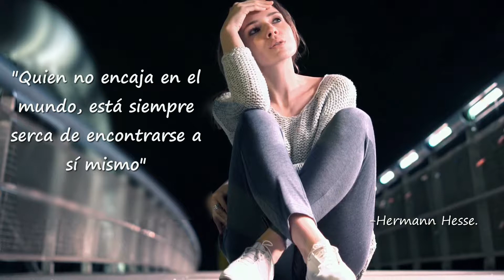Encontrarse a si Mismo... Conocerse para Conocer el Mundo *AUTOENCONTRARSE*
Encontrarse a si Mismo

Frase del Día: "Quien no encaja en el mundo, está siempre cerca de encontrarse a sí mismo." - Hermann Hesse

Título: Encontrarse a si Mismo... Conocerse para Conocer el Mundo *AUTOENCONTRARSE* [youtube]

autodescubirse,
frases para encontrarse a si mismo,
encontrarse a uno mismo,
encontrarse a uno mismo frases,
frases de motivacion,
frases vivenciales,
frases motivacionales,
frases celebres,
frases para la vida,
frases sobre la vida,
frases para vivir